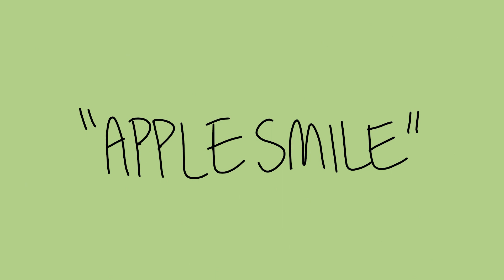Apple Smile - ROTE Animatic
most of you probably wont know these funky boys but they're from the Realm of the Elderlings series by Robin Hobb!

here they're just both being kids with fitz having escaped burrich's stables for a fun afternoon in the forest with the fool
this probably takes place after smithy so the fool wants to cheer him up

got this done in around 4 hours which aint too bad :)

going to be doing more fitz and the fool content, not sure when but i have a bunch of things planned!